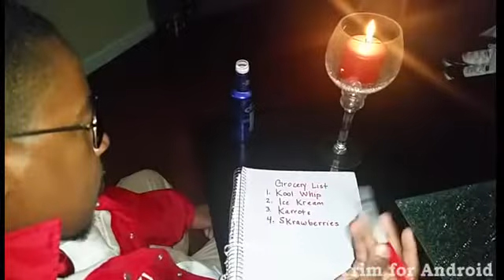Nupes Be Like...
GreekRoast YO NUPES!!
Gamma Phi!  Spr. 2K5